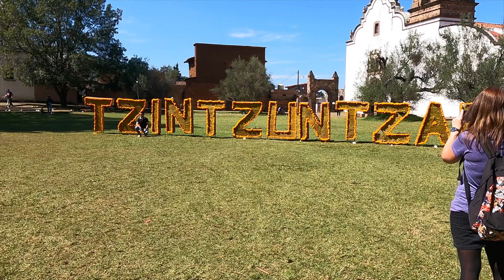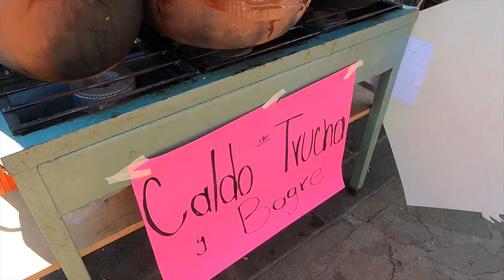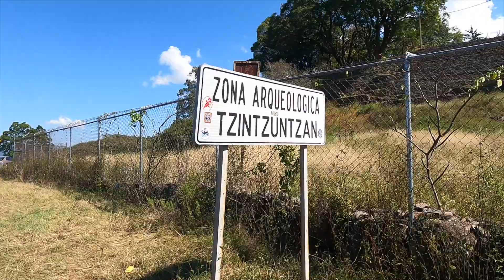Meksikalı Carnitas Ustası / Michoacan 🇲🇽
Tzintzuntzan şehrinde Ölüler Bayramı'na katıldık. Piramitleri gezdik, Carnitas yedik, mezarlıklara gittik, sokak sanatçılarıyla tanıştık ve bazı polisiye olaylara tanık olduk.

Meksika'nın Michoacan eyaletinde Dia de los Muertos (Ölüler Bayramı) devam ediyor. Ben yine aynı grupla geziyorum. Grubumuzda Polonyalı Thomas, Almanyalı Jenni, Meksikalı Ernesto ile Tzintzuntzan şehrine gidiyoruz. Taksi ve dolmuşlarla gittiğimiz yolda, kilise ziyaretleri yaptık. Rahibin kutsadığı aileleri görüntüledim. Gözümüzün önünde polis birini tutukladı. Sokakta flüt çalan bir adamdan bileklik aldım ve adam bana Peru'da bir şamanın adını, adresini verdi. Buranın en ünlü yemeğini yemek için Quiroga'ya gittik. Quiroga Carnitas isimli bir sokak yemeğiyle meşhur. Burda tüm sokak carnitas ustalarıyla dolu. Ustalardan biri hem yemeği hazırlıyor hem de bir yandan içkisini yudumluyordu. Mezarlıklarda çiçekler ve mumlar hala dururken Tzintzuntzan'daki mezarlığı ziyaret ettik. Ölüler Bayramı'nın en güzel günü oldu. Gündüz gözüyle hem mezarlıkları hem de Meksika'nın bu yerel kültürlerini görmüş olduk. Eskiden burda hüküm süren Tarascan devletinin piramidini gezdik. Meksika'nın her yerinden kültür fışkırıyor. Patzcuaro gerçekten muhteşem bir kültür hazinesi.